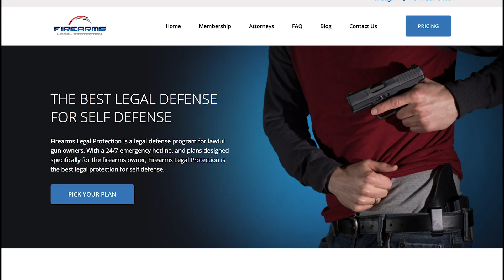Defining “Imminence” In A Deadly Encounter (John’s Briefs) | Active Self Protection Extra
Please thank Firearms Legal Protection for sponsoring today’s video of defining “imminence” in a deadly encounter (john’s briefs)! They offer a discount to ASP fans on the basic plan; I prefer the premium plan.

If you value what we do at ASP, would you consider becoming an ASP Patron Member to support the work it takes to make the ASP Extra videos like defining “imminence” in a deadly encounter (john’s briefs)? gives the details and benefits.